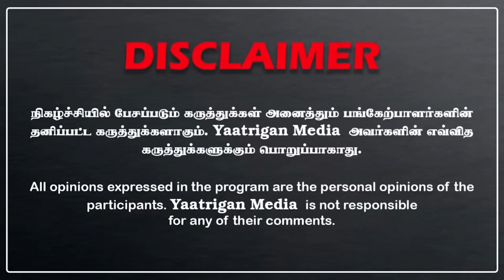வக்ஃப் தலைவரின் கள்ளத்தொடர்பு? ஒவ்வொன்றாக வெளி வந்து அதிர்ச்சி! | வெளுத்தெடுத்த இஸ்லாமியர்